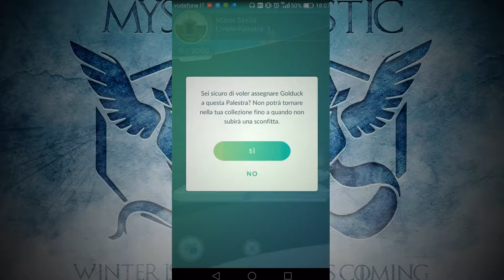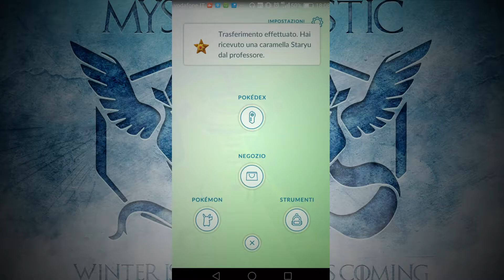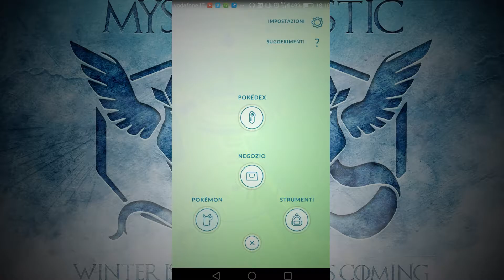Pokemon Go - Vaporeon contro tutti [Gym Battles]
Ho voluto provare anche io Pokemon GO; è durato 3 giorni ma vabè son dettagli xD
Buona visione
Il mio PC:
-VGA Zotac nVidia GTX 970 AMP! Omega Edition
-8 GB Ram
-HDD 2TB
-Liquid Cooling CPU Corsair Hydro Series H80i
-Scheda Madre MSI Z97 GAMING 7